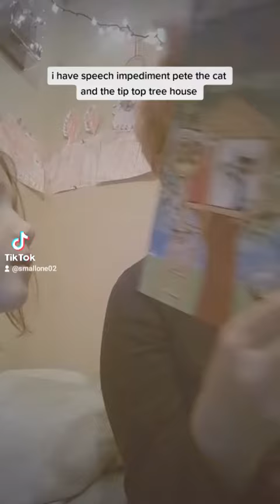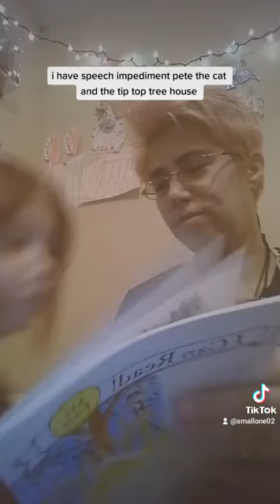i have speech impediment pete the cat and the tip top tree house